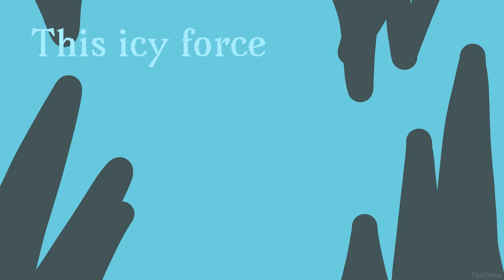Frozen Heart [Complete WoF Diamond Trial MAP]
Audio: Frozen Heart (from Frozen)
MAP hosted by Battalia of EidolonEntropy
Editor used: Sony VEGAS Pro 16
I do not take ownership of Frozen Heart.
Want to read about us?